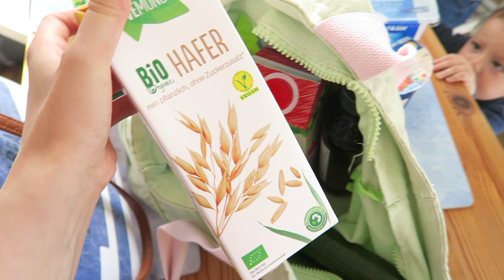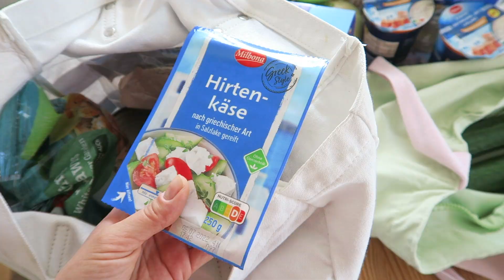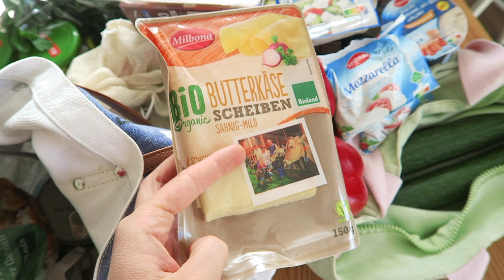VLOG | Prezent na 30-ste urodziny